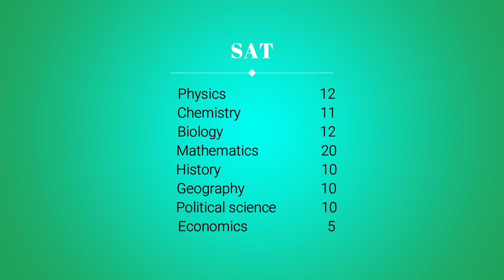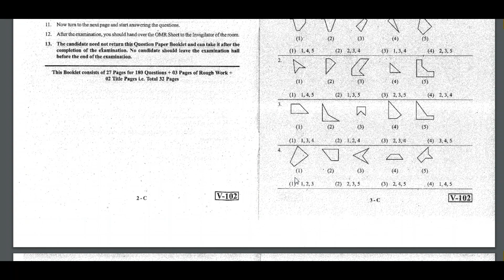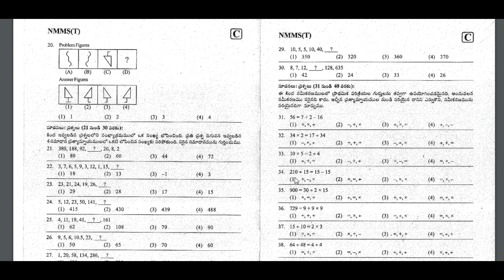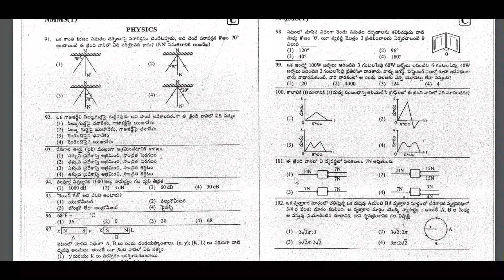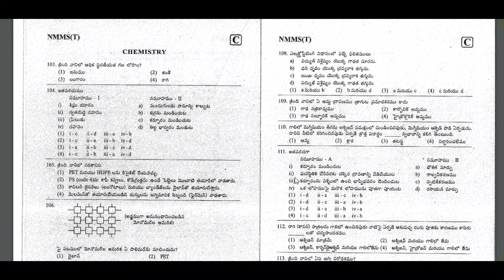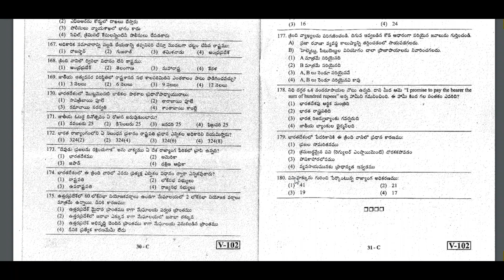NMMS Exam Pattern | NMMS exam Syllabus | NMMS model paper 2019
In this video we have explained about National means cum merit scholarship (NMMS) exam pattern, Syllabus, preparation guide and also shown the previous year question paper.

ABOUT NMMS SCHEME:
The Ministry for Human Resource Development, Government of India has launched centrally sponsored National Means-cum-Merit Scholarship Scheme (NMMSS). Under this scheme an examination will be conducted and selected candidates will get the scholarship.
Every year 1, 00,000 students will be selected throughout India. Out of which 4087 scholarships are being allotted to Residuary Andhra Pradesh and have been distributed among the districts basing on enrollment in VII and VIII Classes for each academic year.
The Director of Government Examinations, Andhra Pradesh, Vijayawada is conducting NMMS examination from August 2008.
This examination is conducted every year in the month of November for the students in class VIII studying in Government / Local Body / Municipal / Aided Schools / Model Schools (without Residential Facility) are eligible for this examination.
The candidates who got minimum 55% of marks for OC/BC candidates and 50% for SC/ST in VII Standard.

PATTERN OF EXAMINATION
MAT
• 90 Multiple Choice Questions.
• 90 Marks & Each question carries one mark.
•       No negative marking
SAT
• 90 Multiple Choice Questions
• 90 Marks Covering social science, science and mathematics of class VII & VIII.